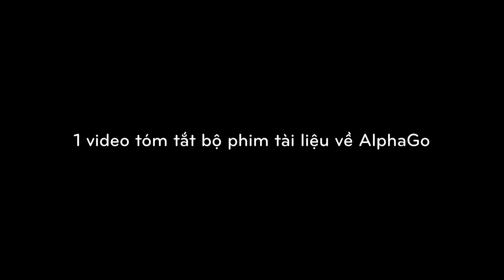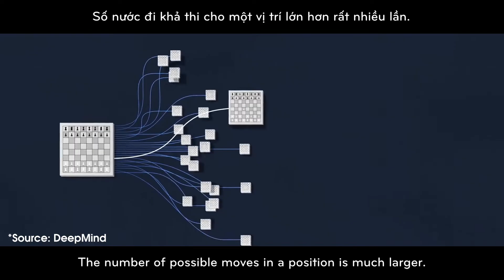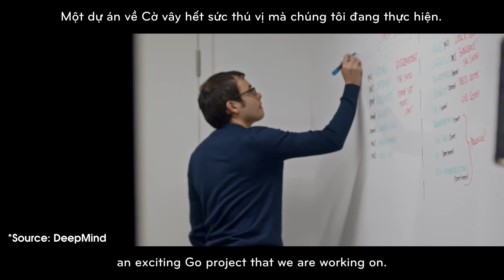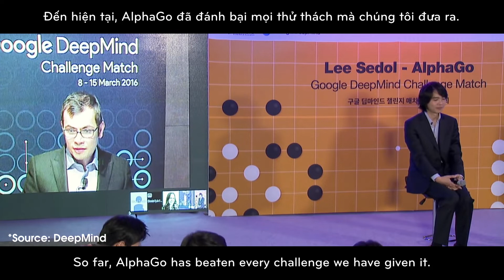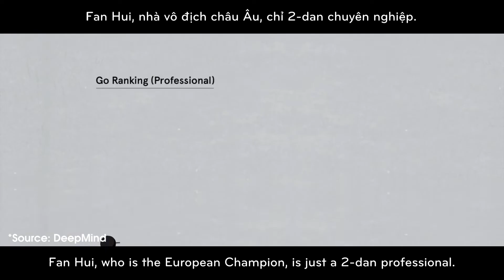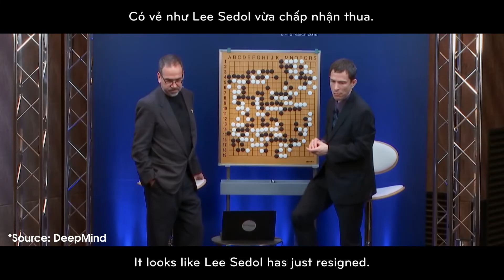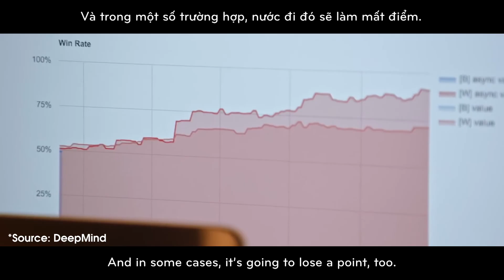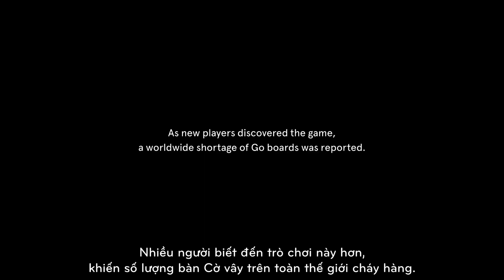AlphaGo và Hành trình đánh bại kỳ thủ Cờ Vây vĩ đại nhất lịch sử | FSOFT AI Center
Ngày 13/3 vừa qua DeepMind có release một bộ phim tài liệu về AlphaGo - con AI đã đánh bại một trong những kỳ thủ Cờ vây xuất sắc nhất mọi thời đại Lee Sedol.

Trận thách đấu của DeepMind trước Lee Sedol diễn ra từ ngày 8 tháng 3 năm 2016 đến ngày 15 tháng 3 năm 2016 tại khách sạn Four Seasons ở Seoul, Hàn Quốc. 5 ván đấu được diễn ra vào các ngày 9/3, 10/3, 12/3, 13/3 và 15/3 và được truyền hình trực tiếp dưới sự theo dõi của 8 triệu người chơi Cờ vây tại Hàn Quốc. Aja Huang là đại diện bên phía DeepMind chịu trách nhiệm đặt quân cờ vào bàn cờ vây cho AlphaGo.

“Điều làm tôi bất ngờ nhất là cách AlphaGo chỉ cho chúng ta những nước đi mà con người nghĩ rằng “thật sáng tạo”, thực chất với nó lại là rất bình thường.” - Lee Sedol nói sau trận đấu.

AI Lab – Baby Learns, Machine Learns